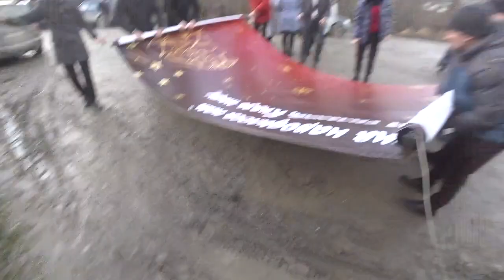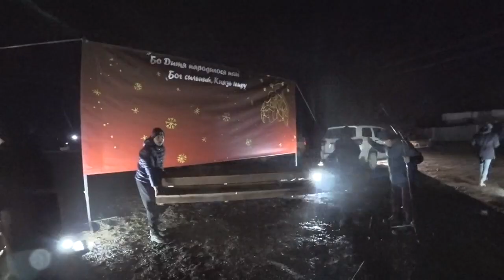НЕ звичне Різдво.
А як у вас проходить Різдво?
Пишіть в коментарях👇🏻